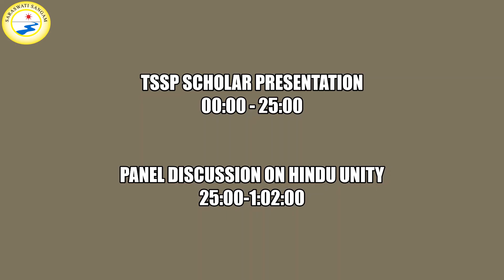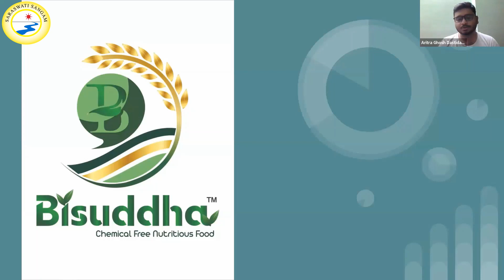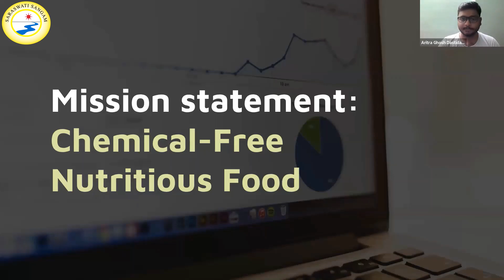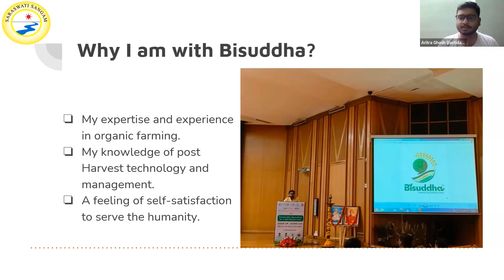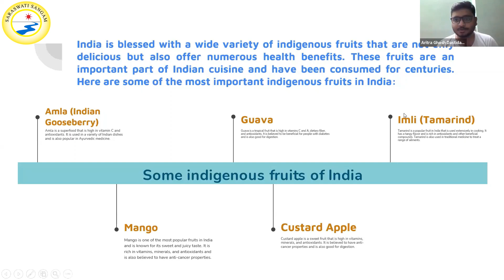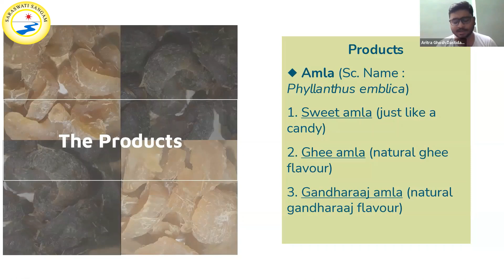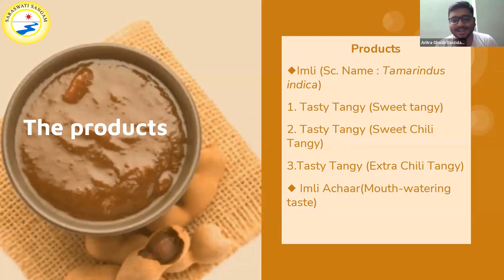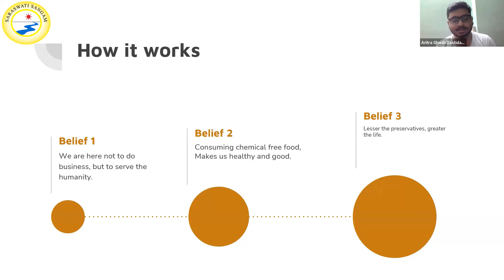Panel Discussion on 'Hindu Unity' and a Scholar Talk of The Saraswati Sangam Project Mentor Program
TSSP Mentors discuss issues, reasons and the importance of Hindu Unity and engage the TSSP mentor program participants. Also in this session, a TSSP Scholar is invited to give a talk based on his initiative aligned with TSSP mission and vision. Mr. Aritra Dastidar, a TSSP Scholar, presents about 'Bisuddha.'

TSSP Mentor Program invites the authors of the best 10 essays every year to participate in The Saraswati Sangam Project’s Mentor program. Each mentee is matched with a mentor with 25+ years of experience in the field of science, engineering or technology, with the best attempt made to match the areas of interest of the mentee with that of the mentor. The mentor meets the mentee once every quarter to advise, guide and provide resources to help the mentee succeed in their self-growth, self-confidence, educational, and career pursuits.
The nature and purpose of mentoring is directed at achieving the following outcomes:
• Increased self-esteem grounded in our rich Vedic and Sanatani heritage;
• Increased self-awareness;
• Increased ability to deal with peer pressure;
• Improved communication skills;
• Ability to make appropriate disciplinary career choices;
• Improved goal-setting;
• Exposure to newer and different perspectives.